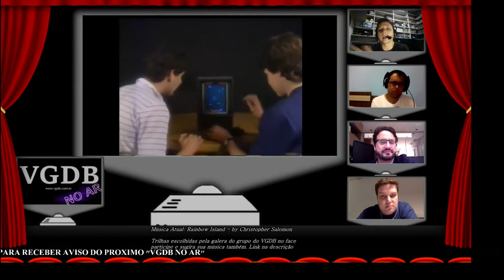O PODEROSO VIDEOGAME VECTREX!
Esse é o VGDB no Ar! Drops, onde mostramos trechos específicos do programa VGDB no Ar!, o hangout especializado em consoles do site Video Game Data Base apresentado por Edson Godoy e Betine Mendes, com suporte técnico de Sandro Chaoling.

E o console em pauta de hoje é o Vectrex (programa que foi ao ar ao vivo em 18/08/2016). Neste drops, nossos convidados Marco Lazzeri e Andre Werebe nos falam sobre as virtudes e a falta de defeitos do poderoso Vectrex.